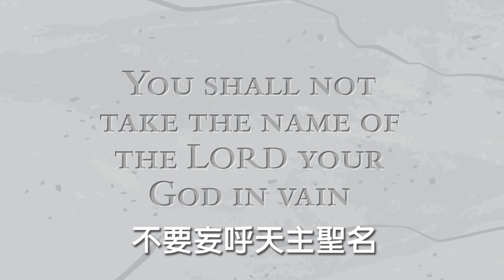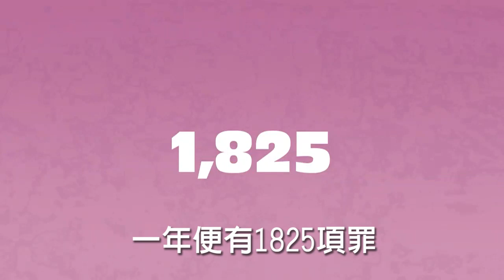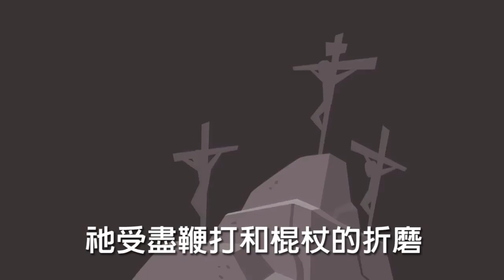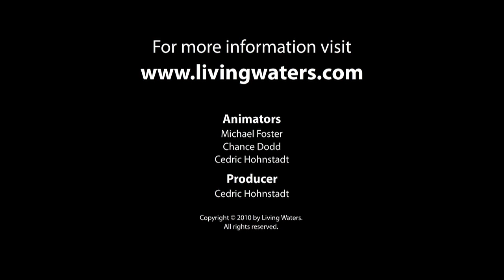十誡短片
介紹十誡的卡通動畫